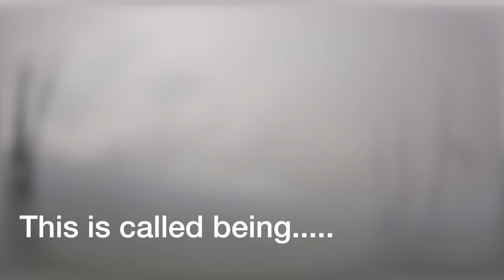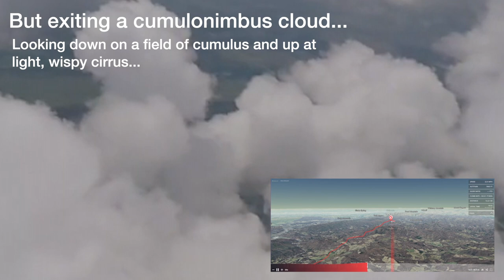In The White Room - Cloud Suck Really Sucks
On July 24th, at the Tater Hill Challenge, I was sucked up into a series of clouds along with a couple of other pilots. For about 40 minutes, I was in the white room with big ears and full speed bar.

Uncharacteristically, I was not running my 360 camera because I expected a short, boring sledder straight from launch to LZ. Some of this footage was provided by other pilots experiencing the same thing.